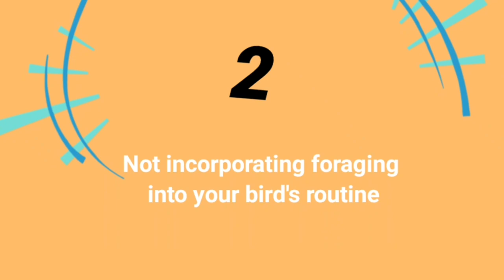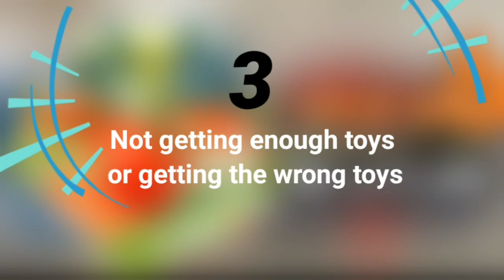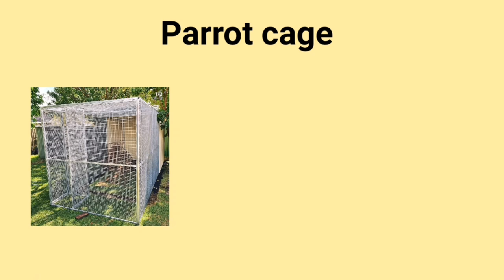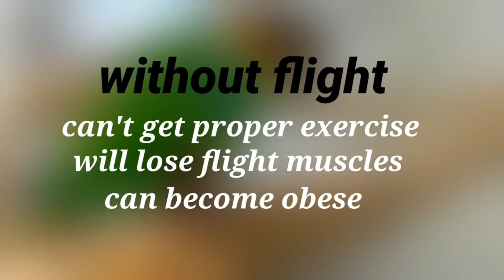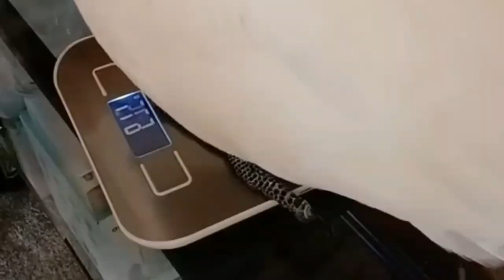12 COMMON MISTAKES BIRD OWNERS MAKE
and the last common mistake is not doing enough research
doing a lot of research especially before getting repaired is essential and it does prepare you for things to expect as a bird owner and even then no matter how long you've kept your birds and think that everything you're doing is the best for your birds if you research you may find some things that you were doing wrong this whole entire time and even after getting a parrot you always want to research before you're bringing anything new in the house like new house plants or when you're thinking of enriching activities that you can provide for your birds
just so that you can be safe in reality the research never stops and it doesn't hurt to be extra safe for our parrots or even asking other bird owners for advice..
we're going to be talking about 12 common mistakes that bird owners make now if you find that you are making these mistakes, then that's okay, it is never too late to make better changes so your birds can live a happier and healthier life.
and no one's perfect i've also made some of these mistakes myself. also don't forget to subscribe to our channel, if you haven't already, for more parrot related videos and hit that notification bell so you get notified every time we a new video.common mistakes bird owners make